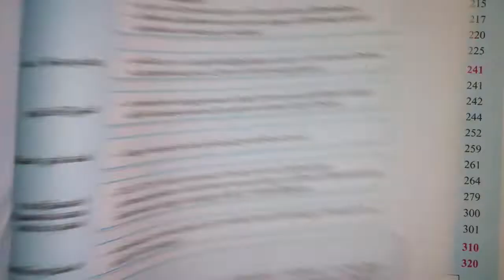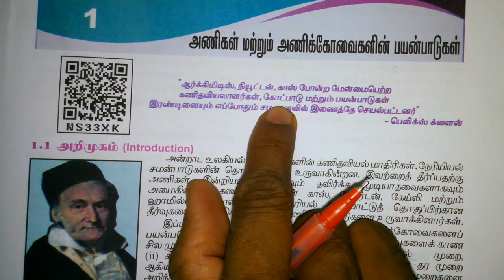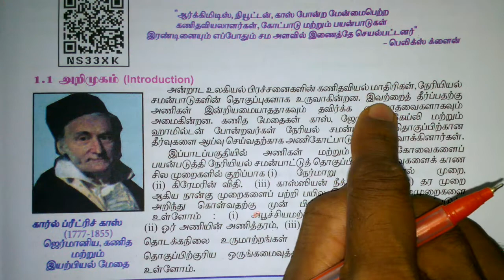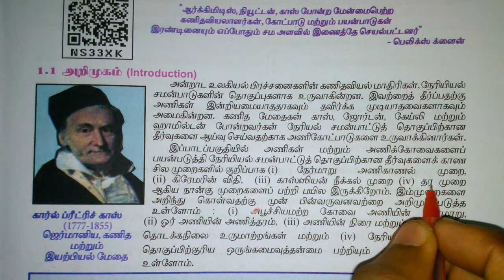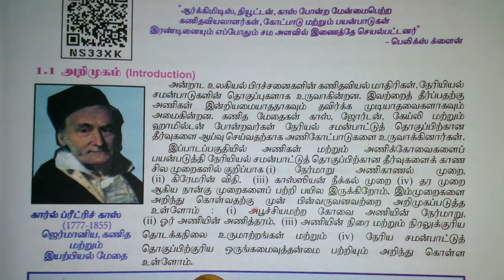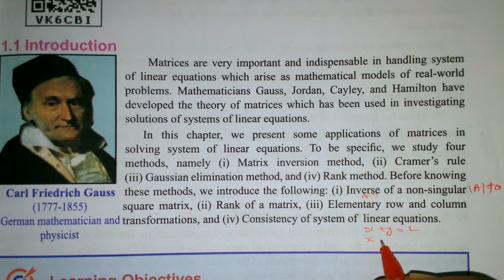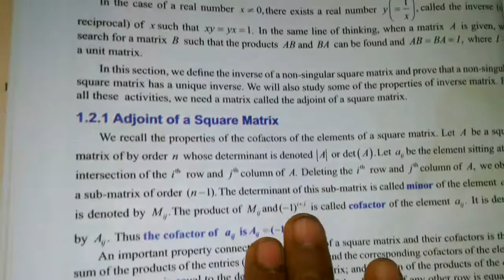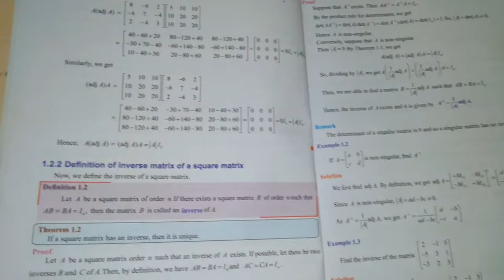12th std Maths Matrices and determinants Introduction(1)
12th Maths Book

English Medium  Download  Below link

2 in 1 A4 sheet PDF link

தமிழ்மீடியம் புத்தகம்

Video class 3 - 1 Link

Video class 3 - 2 Link

12th Maths Book

2 in 1 A4 sheet PDF link

தமிழ்மீடியம் புத்தகம்

12th Maths Book

2 in 1 A4 sheet PDF link

தமிழ்மீடியம் புத்தகம்

by

S.Yuvaraj M.Sc.,B.Ed.,